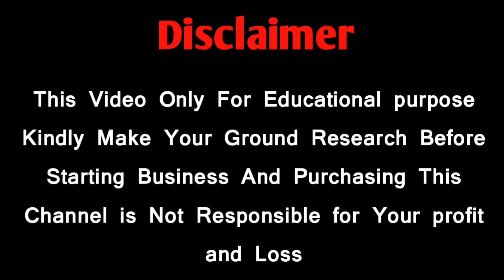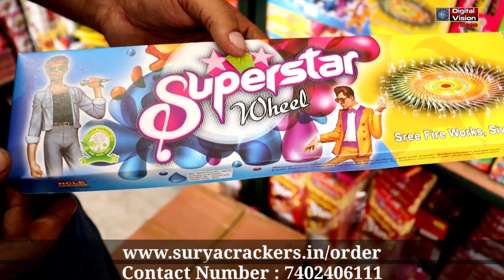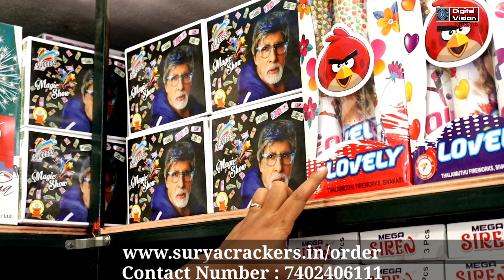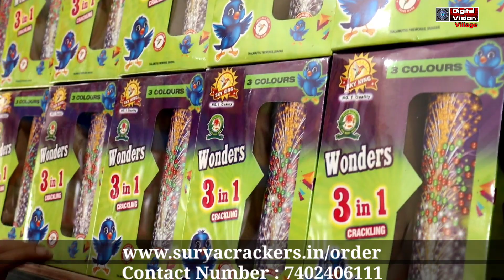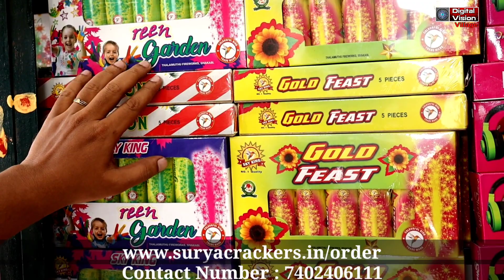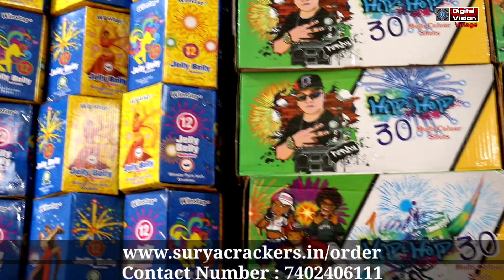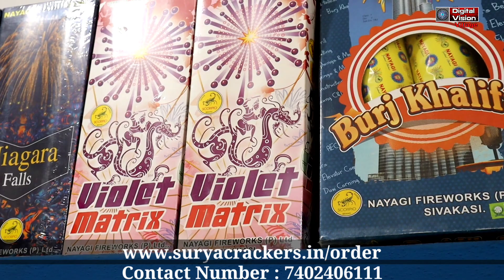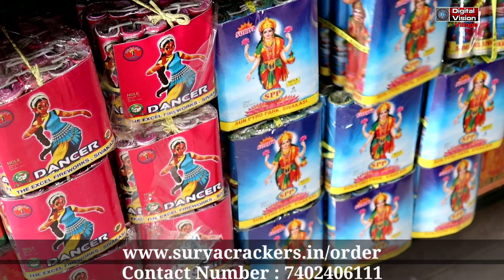2022 New arrival crackers சிவகாசி பட்டாசு தீபாவளி ஸ்பெஷல் Delivery Available wholesale and retail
Surya crackers
No : 11/373/3
Santhanamariyamman nagar,
Meenampatti,
Sattur road,
Sivakasi,
Pincode: 626189.